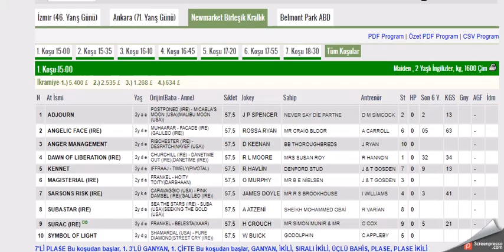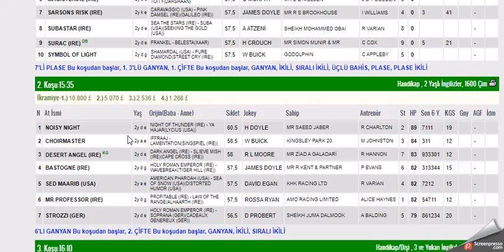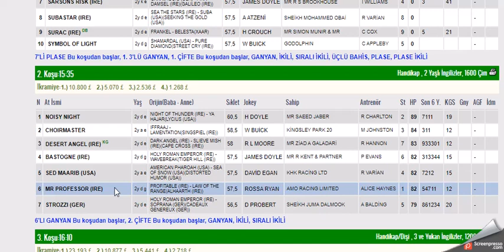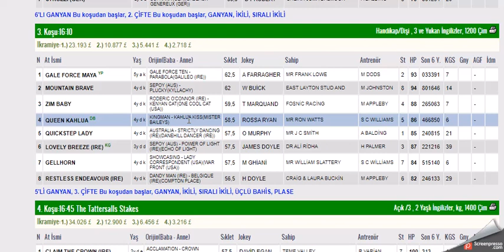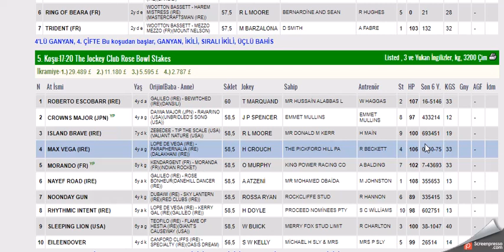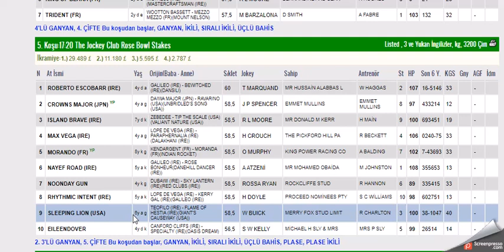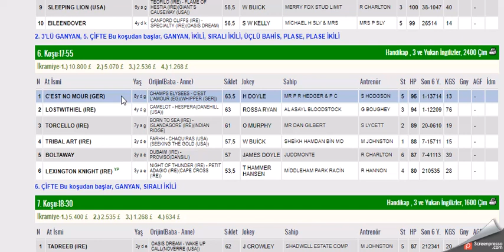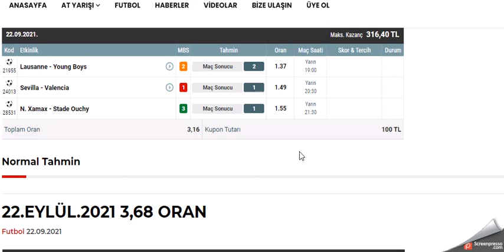23 EYLUL 2021 NEWMARKET INGILTERE BIRLESIK KRALLIK ALTILI GANYAN TAHMINLERI-TJK YABANCI (PERŞEMBE)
#23 EYLUL 2021 NEWMARKET INGILTERE BIRLESIK KRALLIK 6'LI GANYAN TAHMİNİ
#23 EYLUL 2021 NEWMARKET INGILTERE BIRLESIK KRALLIK 6'LI GANYAN TAHMİNİ Yabancı, at, yarışı, tahminleri,
#23 EYLUL 2021 NEWMARKET INGILTERE BIRLESIK KRALLIK at yarışı tahminleri,
#23 EYLUL 2021 NEWMARKET Pazartesi Salı INGILTERE BIRLESIK KRALLIK altılı ganyan tahminleri,
tjk #23 EYLUL 2021 NEWMARKET INGILTERE BIRLESIK KRALLIK at yarışı yorumları,
#23 EYLUL 2021 NEWMARKET INGILTERE BIRLESIK KRALLIK altılı ganyan yorumları,
tjk wolverhampton INGILTERE BIRLESIK KRALLIK INGILTERE altılı yorumları,
#23 EYLUL 2021 NEWMARKET INGILTERE BIRLESIK KRALLIK altılı tahminleri,
NEWMARKET INGILTERE BIRLESIK KRALLIK AT YARIŞI TAHMİNLERİ,
newmarket INGILTERE BIRLESIK KRALLIK altılı tahminleri,
#23 EYLUL 2021 NEWMARKET pazartesi Salı Çarşamba perşembe Cuma cumartesi Pazar  yabancı akşam at yarışı tahminleri,
NEWMARKET pazartesi, Salı, cuma cumartesi ingiltere altılı ganyan yorumları,
INGILTERE KOŞULARI,
AKŞAM YARIŞLARI,
tjk newmarket INGILTERE BIRLESIK KRALLIK altılı analiz,
yabancı akşam yarışları,
yabancı yarışlar,
tjk yabancı,
yabancı yarış tahminleri at yarışı tahmin,
tjk newmarket INGILTERE BIRLESIK KRALLIK altılı ganyan yorum,